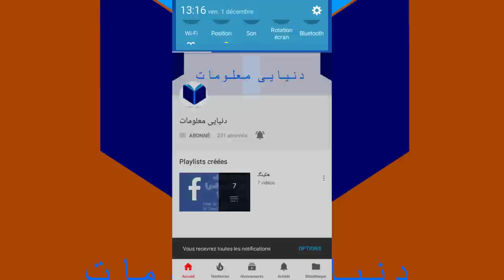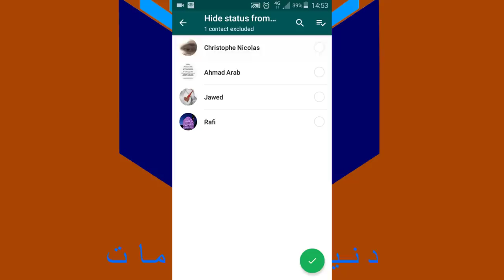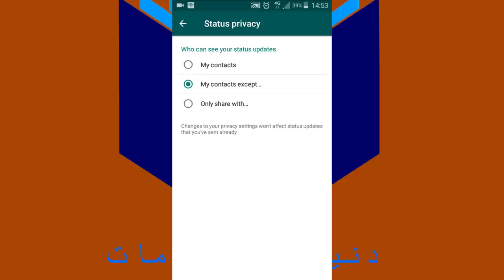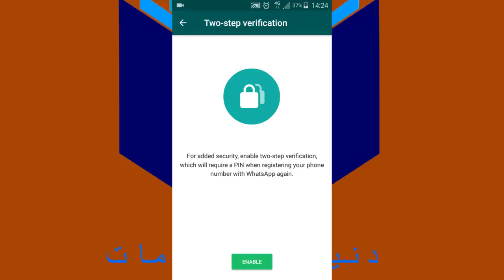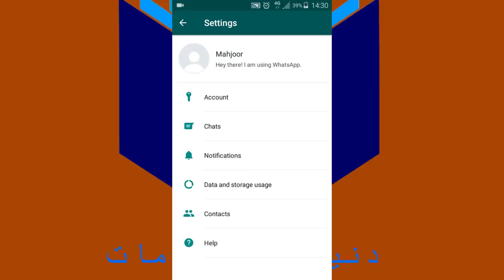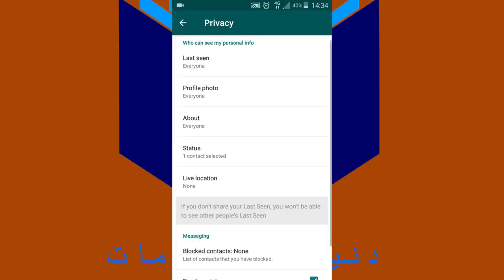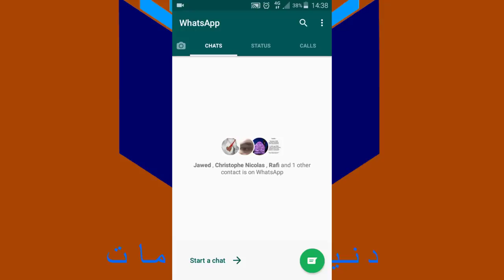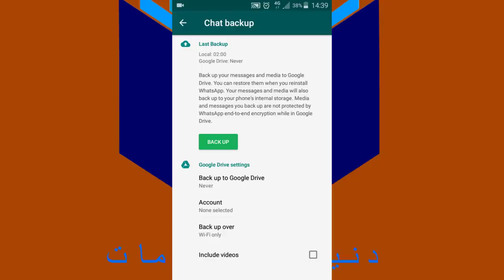واتس اپ پنج تنظیمات مهم واتس اپ که باید استفاده کرد Whatsapp 5 Important Settings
Important Settings واتس اپ پنج تنضیمات مهم واتس اپ که باید استفاده کرد Whatsapp 5 Important Settings
 پنج تنضیمات مهم واتس اپ که زیاد از اشخاص نمی داند که بسیار تنضیمات مهم میباشد که باید کار گرفت